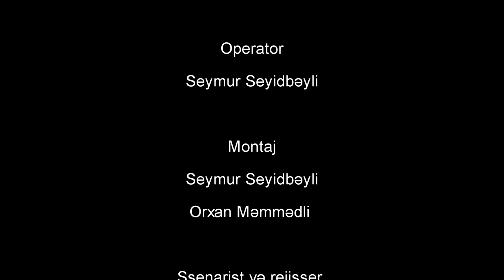PROZA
short film
Directed by Orkhan Mammadli
Director of photography Seymur Seyidbeyli
Edited by Seymur Seyidbeyli Orkhan Mammadli